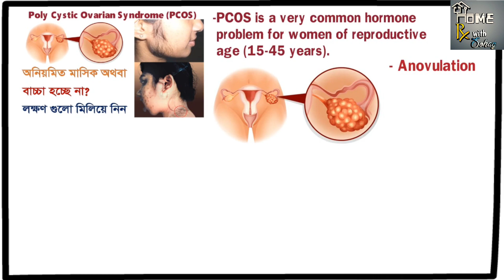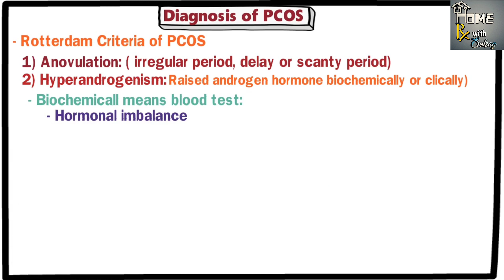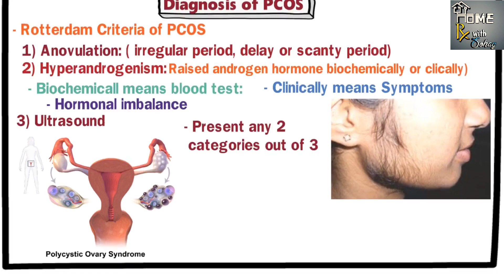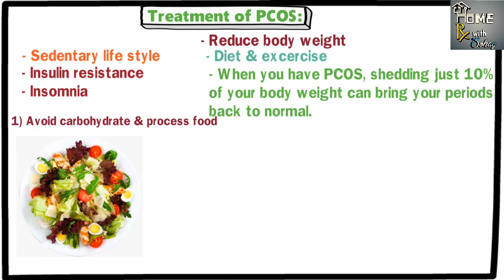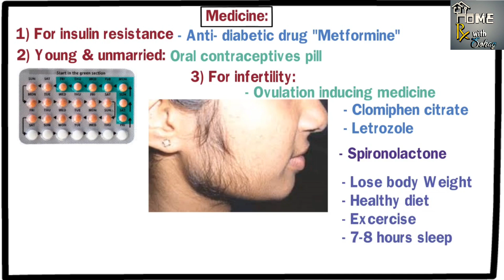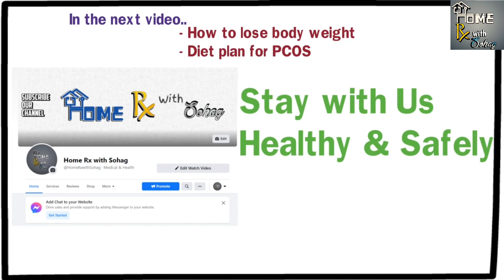PCOS এর চিকিৎসা পদ্ধতি নিয়ে বিস্তারিত। treatment plan of PCOS bangla. (pcos part- 3)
গত দুই পর্বে PCOS কি? কেন হয়? এর লক্ষণ সমূহগুলো নিয়ে বিস্তারিত আলোচনা করেছি। সেখান থেকে কিছু বিষয় সংক্ষিপ্ত কেরে একটু মনে করিয়ে দেই ১) PCOS হচ্ছে একটা হরমোনাল সমস্যা যা ১৫-৪৫ বছরের মেয়েদের হয়ে থাকে ২) PCOS হলে মেয়েদের ডিম্বাশয়ে অনেকগুলো ছোট ছোট সিস্ট বা পানির থলি হয়, ফলে তার ওভুলেশন বা ডিম্বপাত হয় না এবং মেয়েদের শরীরে পুরুষ হরমোন বৃদ্ধি পায়। ৩) PCOS লক্ষণগুলো হলো Irregular period, অবাঞ্চিত লোম, মুখে ব্রন বা কাধে গলায় কালো দাগ হওয়া, ওজন বৃদ্ধি পাওয়া এবং বাচ্চা না হওয়া ইত্যাদি। ৪) PCOS হলে Diabetes, HTN, Heart problem এমন জরায়ুর ক্যান্সার পর্যন্ত হতে পারে। তো আজকের ভিডিওতে আমি আপনাদের সাথে PCOS এর চিকিৎসা পদ্ধতি নিয়ে আলোচনা করবো তো চলুন শুরু করা যাক..

৩) ওভুলেশন বা ডিম্বানু বের হলে কি কি লক্ষণ প্রকাশ পায়? ওভুলেশন কিট কিভাবে ব্যবহার করতে হয়